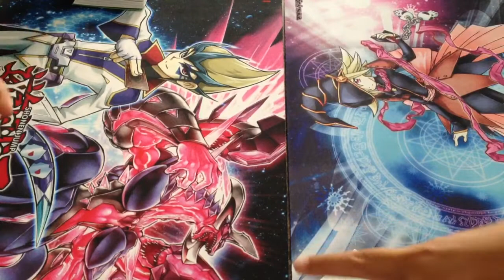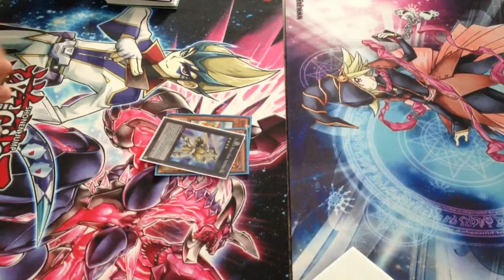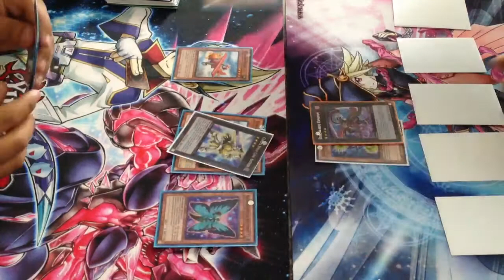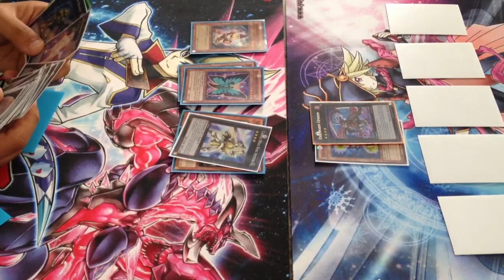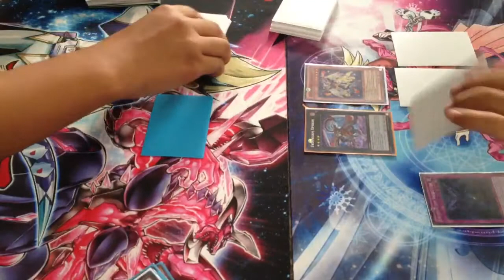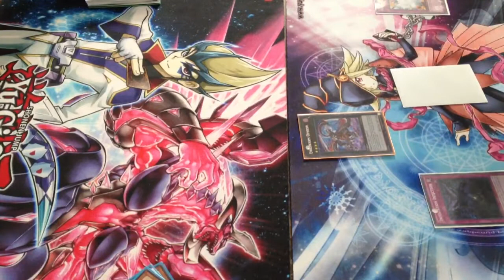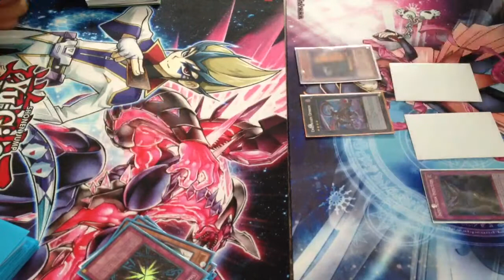Yu-gi-oh Duels! (Ep. 1) Evilswarms Vs. Heroic Challengers!